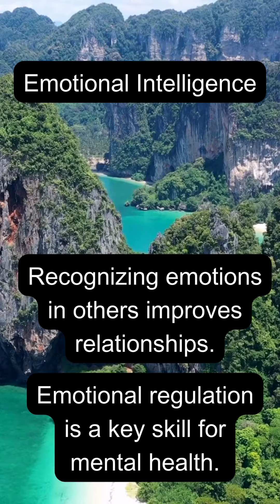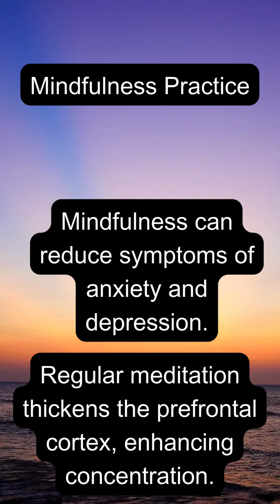(Mind Mastery: 10 Intriguing Insights from Genetics to Parenting Trends)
Title : (Mind Mastery: 10 Intriguing Insights from Genetics to Parenting Trends)

Step into a world of wonder with our latest video, "Mind Mastery: 10 Intriguing Insights from Genetics to Parenting Trends." Prepare for an adventure that spans the cosmos, unveiling the mysteries of space and the secrets hidden within our DNA.

From breathtaking space discoveries to the intricacies of genetics, each insight will leave you spellbound and hungry for more. But the journey doesn't end there. Transitioning to the realm of parenting, we offer practical wisdom and expert guidance to navigate the joys and challenges of raising children.

Presented by Channels Crafters Studios and curated by the insightful Mr. Zain Jawwad, this video is a treasure trove of knowledge designed to educate, inspire, and empower. With its SEO-optimized format, accessing this enriching content is effortless for seekers of all backgrounds.

Join us as we embark on a journey from the vast expanse of space to the intimate bonds of family life. With each revelation, may you find yourself enlightened, enriched, and ready to embrace the wonders of the universe and the joys of parenthood.

About Video
Keywords and Matching Terms
Mind Mastery
Intriguing Insights
Genetics
Parenting Trends
Space Discoveries
DNA Secrets
Parenthood Wisdom
Expert Guidance
Family Bonds
Knowledge Enrichment
SEO-Optimized Content
Transformative Journey
Child Development
Genetic Origins
Cosmic Exploration
Parenting Challenges